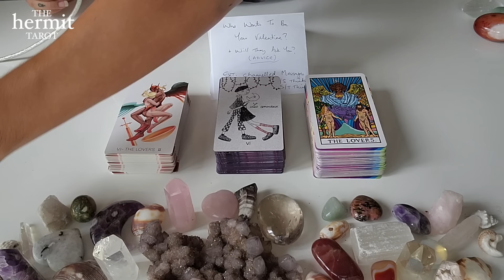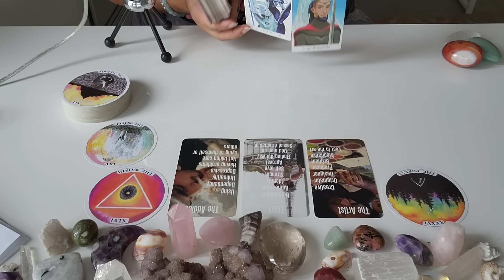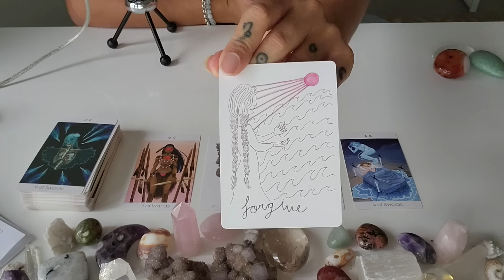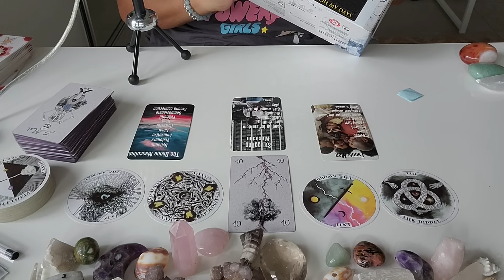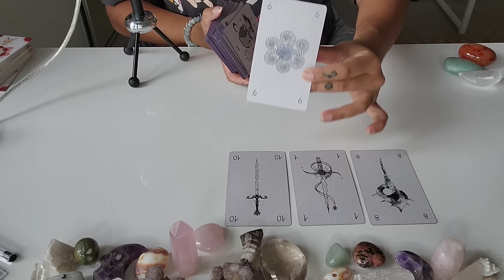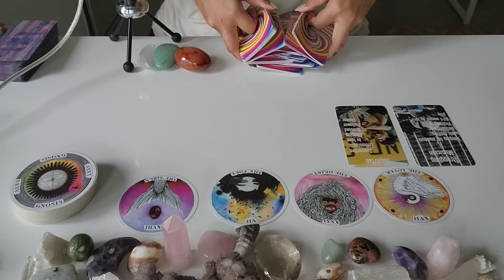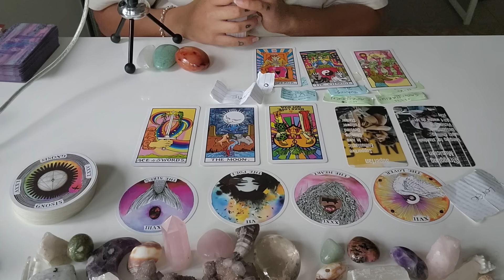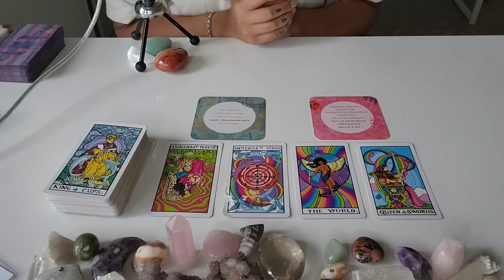🥹Who Wants To Be Your Valentine? 💘 Pick A Card Tarot Reading 🔮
Have you thought about becoming a Hermie? You'll get unlimited access to this month's extended readings...

🕸Timestamps:
Intro - 00:00
Pick A Group - 03:40
Quick Guided Meditation (to help you pick a group) - 06:02
Group 1 White Fly Tarot - 07:29
Group 2 Livett The Ghost Tarot - 42:06
Group 3 Trippin' Rider Waite Tarot - 01:20:48

Love + Light🌻